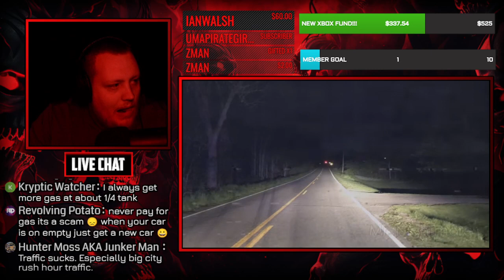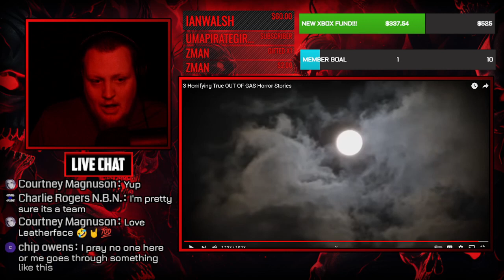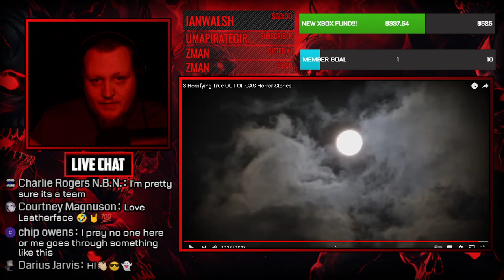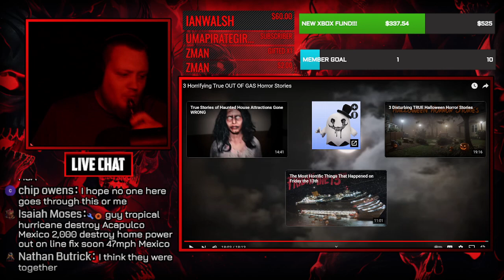3 Horrifying True OUT OF GAS Horror Stories Mr Nightmare (REACTION)